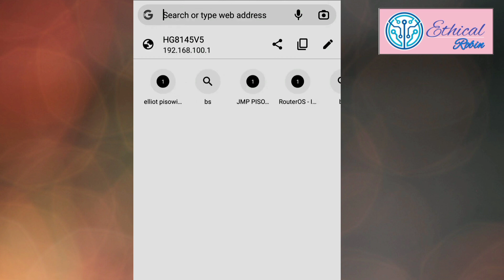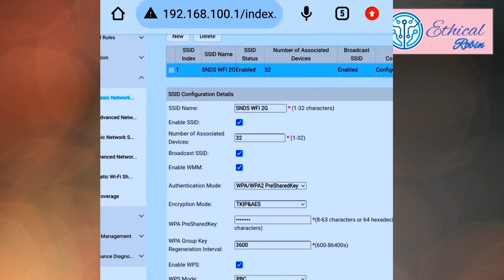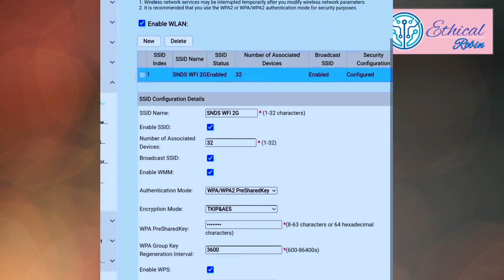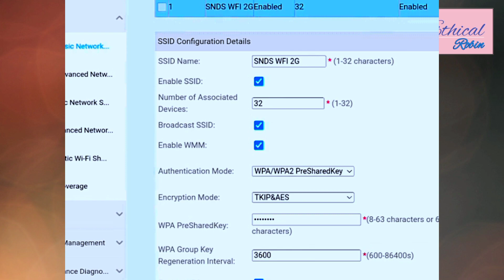Huawei router password change | huawei রাউটার পাসওয়ার্ড পরিবর্তন | huawei wifi Password change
huawei wifi password change 2024.
huawei wifi password change app.
huawei wifi password change in mobile.
huawei wifi password change hindi.
huawei wifi password change bangla.
huawei wifi password change in mobile bangla.
 router password change.
huawei router password change.
huawei rauter password change bangla.
How change Huawei rauter password.
কিবাবে huawei rauter password change korbo.
কিবাবে ওয়াইফাই পাসওয়ার্ড পরিবর্তন করবো.
কিবাবে huawei  রাউটারের পাসওয়ার্ড পরিবর্তন করবো.